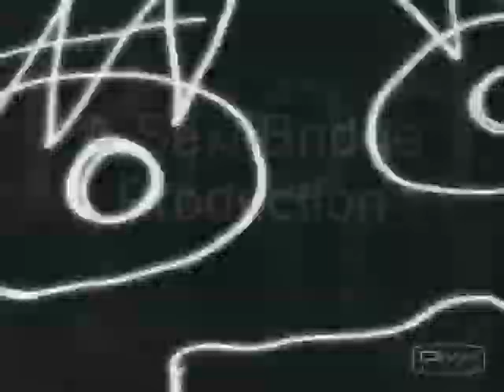Why Azumanga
idk I was REEEEEEEEAAAAAAAAAlly bored. and my computer got screwed so I had to get EVERYTHING again. sux I no. TT_TT